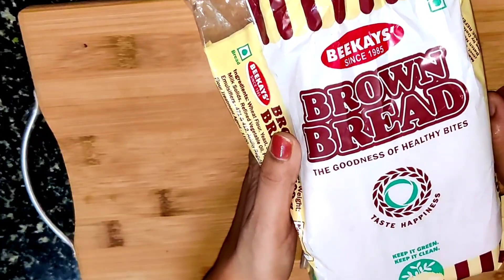ಆರೋಗ್ಯಕರವಾದ ಮತ್ತು ತಟ್ ಅಂತ ಮಾಡುವ weight loss recipes||Oats upma recipe||Loose 5kgs in 1 month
This video includes preparation of weight loss recipes like oats upma and bread omelette.

In this channel one can expect cooking videos, daily Vlogs, weight loss recipes and much more with lots of fun and entertainment like never before and ever after.

Videos will be uploaded on every alternative days.

I'm on Instagram as @shubhanudi_kannada_vlogs. Install the app to follow my photos and videos.